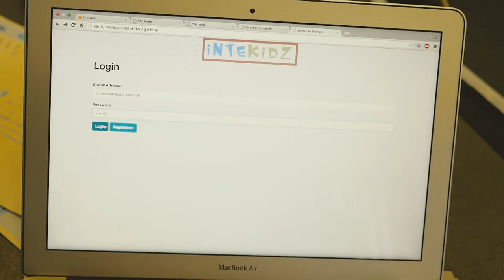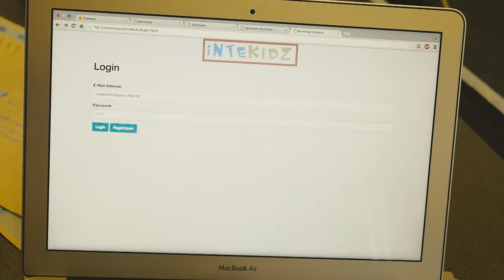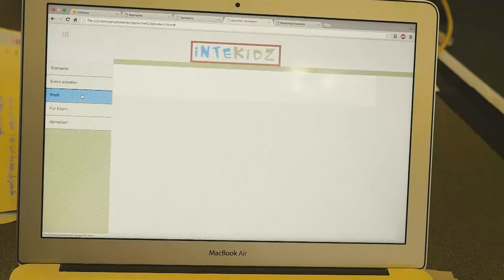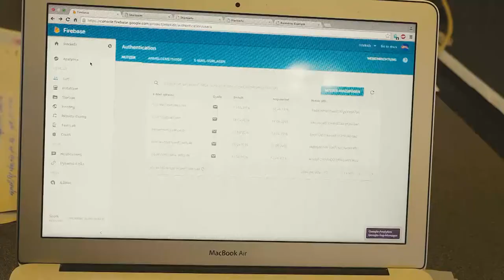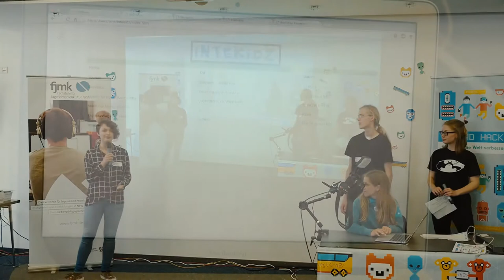InterKidZ | Jugend hackt Köln 2016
Mit InteKidZ sollen sich Flüchtlinge, besonders Kinder, mit anderen Flüchtlingen oder freiwilligen Helfern verbinden. Ob Fußballspielen, Deutschunterricht oder ein gemeinsames Essen, InteKidZ soll es ermöglichen. Von Lara, Jana, Joana, Katharina und Tom.